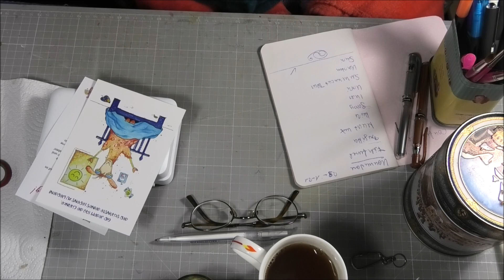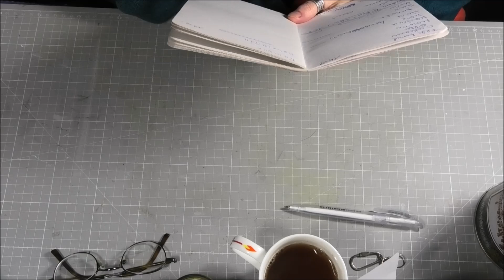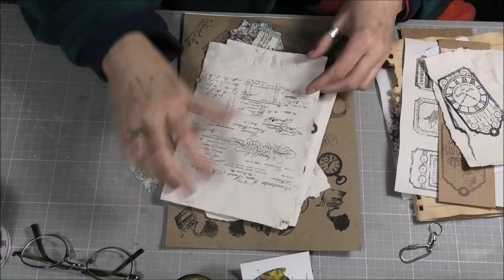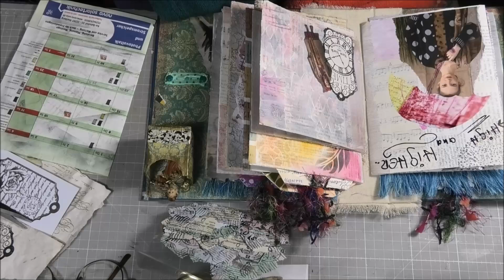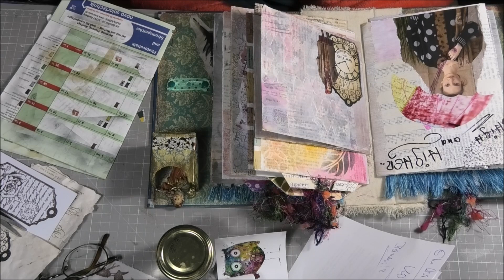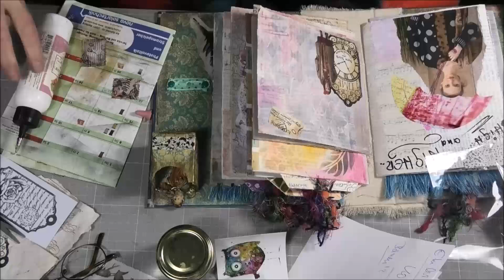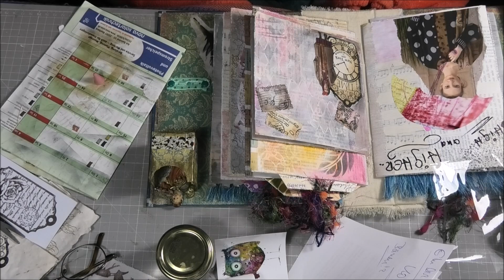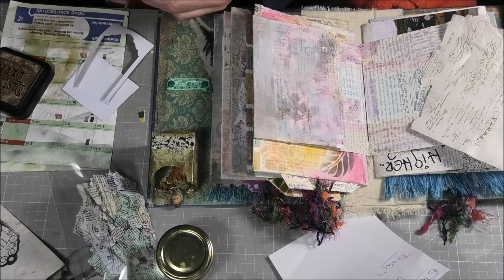FRUST-KLEBERN = neue Idee! (11) ... 🙄😮🥴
Heute eine neue Seite..
und ein wenige Geplauder...wie das Leben an sich so ist.
🙋‍♀️Wer mich unterstützen möchte:
Ich würde mich freuen, wenn Euch meine Filme, Ideen und Anregungen gefallen.
... vielleicht möchte mir jemand ein ☕"Kopje Tea" ausgeben?
🐺+🐶+😺+🐱‍👤+😸+🙀+😹+😻+😼+😽+🐦 ... oder etwas für die Tiere?
💖Vielen lieben DANK!💐
(enthält unbezahlt Werbung)